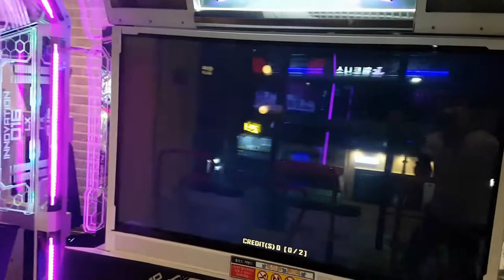펌프에서 술책(Gimmick) Lv.2 칭호 따기 😜 배드 애플 S15 Bad Apple Grade SS | Pump It Up XX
술책 Lv.2가 된 이유는... 거의 대부분이 프리징 패턴이라서... 이 노래의 비트를 모르면 훅 가는 스텝이죠.